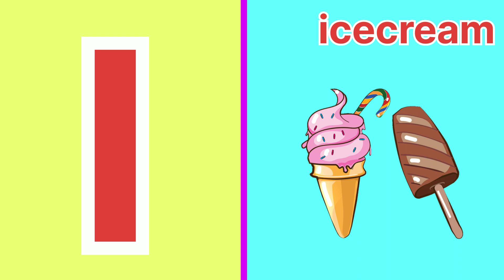aforapple b for ball, abcd alphabets, phonics song, अ से अनार, English varnmala, abcd rhymes, 1234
aforapple b for ball, abcd alphabets, phonics song, अ से अनार, English varnmala, abcd rhymes, 123

a for apple 🍎🍏🍎🍏,a for apple 🍎///b for ball🍼//c for candy 🍬kidsvideos @eiva education home,a for apple ki spelling
phonics,
phonics song,
phonics songs,
abc song,
abc song for children,
Alphabet,
Alphabet songs for children,
Alphabet song,
Abc phonics song,
Abcd song,
songs for Children
Kids song,
Education,

abcd,
abcde,
alphabets,
phonics song,
अ से अनार,
ballon,
toy,
colour
abcd,
a for apple b for ball,
alphabets,
phonics song,
अ से अनार,
toy ballon kids 3
abcd, abcde,
alphabets,
phonics song,
अ से अनार,
toy shape - 01clay
abcd,
abcde,
alphabets,
phonics song,
अ से अनार,
alphabet toy - 01
abc song,
alphabet song,
abc rhymes,
abc nursery rhymes,
abc,
abcd songs,
abcd rhymes for children,
cartoon,
animation,
children,
play,
nursery rhymes,
kids songs,
rhymes,
songs for children,
rhyme,
kids,
rhymes for children,
children songs,
children rhymes,
nursery rhyme lyrics,
songs,
song,
playing,
water rides,
education,
water park,
rides,
slides,
water,
phonics
to z abcd video,
a for apple,
phonics,
song,
phonics song,
phonics songs,
learn,
abc song,
abc songs for children,
childrens song,
sounds,
animation,
cartoon,
songs,
education,
preschool,
animated,
song,
alphabets,
rhymes,
nursery rhyme,
music,
children,
chuchutv,
kids songs,
songs for children,
kids,
music for children,
children songs,
teach,
school,
word,
abc phonics song,
alphabet song,
phonics (tv subject),
abcd songs,
nursery rhymes,
english varnamala
riya rhymes,
rhymes for babies,
rhymes video,
rhymes for kids,
rhymes rhymes,
phonics song,
two words song,
children songs,
baby songs,
apple,
abc,
abcd,
abcd phonisc song,
phonics songs,
abc phonics song,
abc song,
nursery rhymes,
nursery poem,
abc learning
fruits,
kids fruits,
video for kids,
toy train,
learn about fruits,
train learn,
fruit song,
train song,
kids hindi,
kiddiestv hindi,
learn fruits,
kids video,
train rhymes,
hindi train,
train in hindi,
humpty train,
humpty train song,
fruits name,
fruits rhymes,
fruit train,
vegetable train,
fruit for kids,
hindi,
train for kids,
kids train,
train gadi,
train videos,
preschool,
kids,
fruity train,
fruity song,
hindi train cartoon

phonics,
abc,
alphabet,
song,
letters,
kids,
tv,
123,
abc song,
reading,
children,
childrens,
child,
learning,
education,
preschool,
songs,
phonic,
with,
letter,
sounds,
英語,
フォニックス,
abcのうた,
こどものうた,
baby,
babies,
kindergarten,
family,
parents,
new song,
infant,
teach,
your,
phonics songs,
toddlers,
phonics song,
phonics song for kindergarten,
kidstv123,
alphabet song,
abc phonics,
フォニックスソング,
파닉스송
abc song,
baby songs,
children songs
a for Apple
a for apple nursery
d for dog e for elephant
abcd
abcd song
abcd rhymes
abcd for kids
abcd abcd
abcd cartoon
abcdefu
abcdefghijklmnopqrstuvwxyz
a for apple b for ball a for apple b for ball